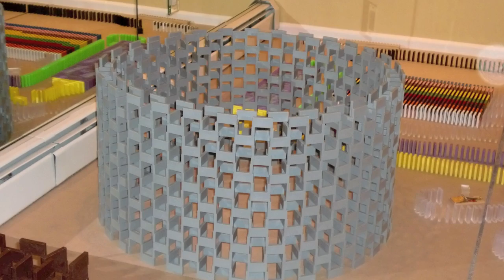10,000 Dominoes!!! - CDT 2010 Tribute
Yay! Yet another personal record! But unfortunately, the builders challenge didn't work that well.

The cube, walls, and blue blob were supposed to be the blue river in CDT. The gray wall was supposed to be the Nuclear power plant in CDT. The color field was supposed to be the random fields in CDT. And the builder's challenge was supposed to represent theirs.

Here is where most of the dominoes were used.

Huge cube - 2,200
Nuclear Power Plant (Huge gray wall) - 1,100
Builder's Challenge - 2,100
Color changing to black field - 680.

Dominoes : 10,000
Breaks : 1 (If you count the builder's challenge)

Song : Onward We Go
Artist : Dj Bjra
Here is where to find it